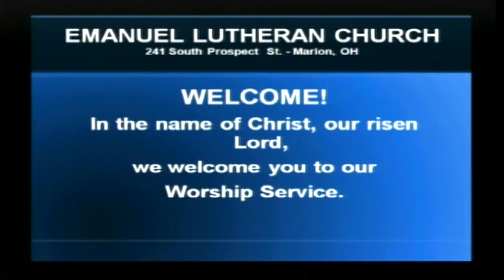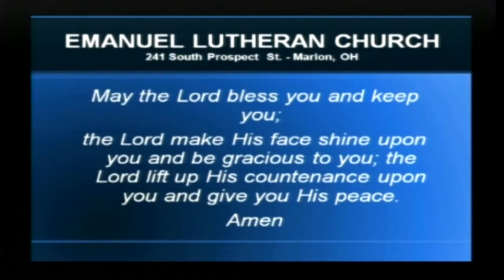June 16, 2013 - 9:15am Contemporary Worship Service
Presiding Minister - Mark Schuring, Senior Pastor
Assisting Minister - Kevin Kehn, Associate In Ministry
Sermon Topic - "Beyond The Sin" based on Luke 7:36-8:3
Worship Leader - Daniel Bradshaw
Special Music - Tim Schifer and Daniel Bradshaw
Scripture Readers - Connie Pannett and Bethany Rice
Computer Graphics - Carolyn Bailey and Bob Rice
Sound Technician - Tom Danner
Video Technicians - Carol Hoch and Rich Tubbs